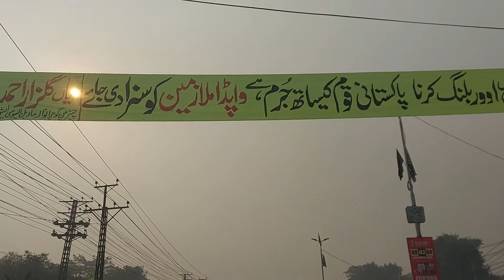electricity / current electricity Over Billing Overbilling in Pakistan | Public Aggressive Reaction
electricity current electricity Over Billing || The people exploded || Banners were put up against WAPDA || Decade of the People
Overbilling in Pakistan | Public Aggressive Reaction